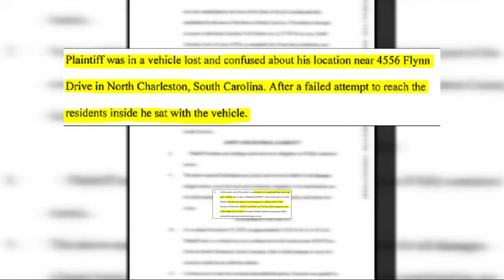Mother sues North Charleston and state agencies for the 2022 drowning of her son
NORTH CHARLESTON, S.C. (WCIV) — The family of 20-year-old Say’von Wright, the man who drowned after driving down a boat ramp in 2022, is still searching for answers nearly two years later.

Wright's mother is suing the City of North Charleston, South Carolina Department of Transportation and South Carolina Department of Natural Resources.